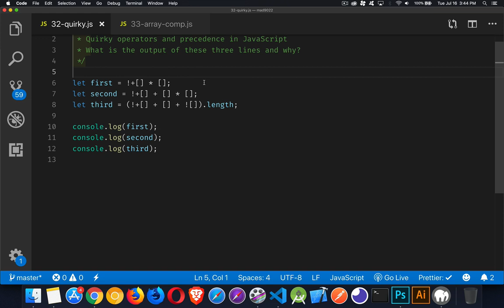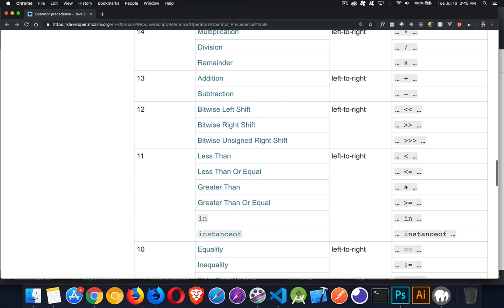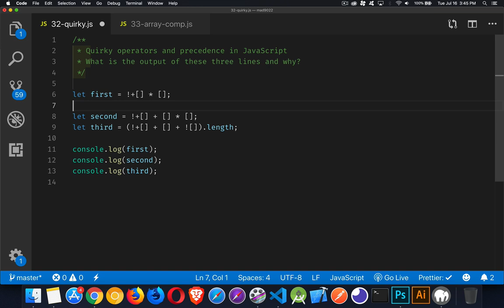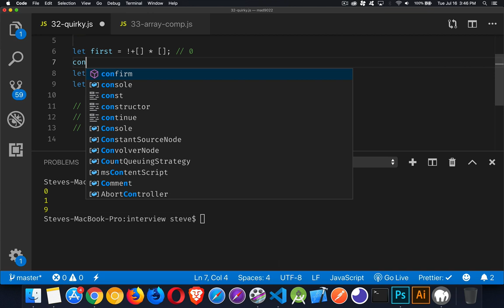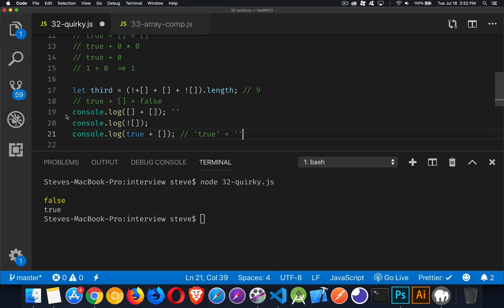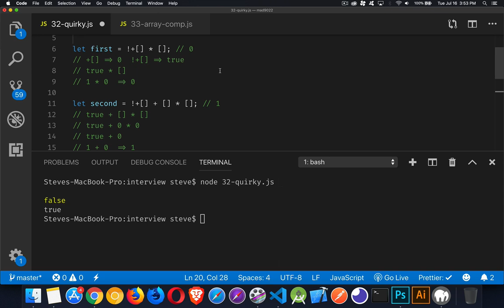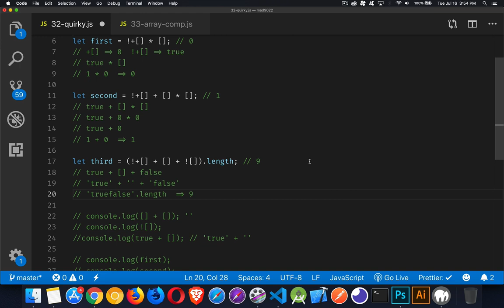JS Interview - Quirky JavaScript - Question 32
This episode has to do with some quirky features in javascript when working with Operator precedence as well as automatic casting between datatypes.